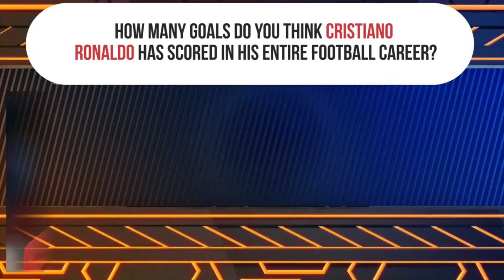THIS IS WHAT HAPPENS WHEN YOU MAKE CRISTIANO RONALDO ANGRY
Cristiano Ronaldo, or CR7, in short, is universally recognized as one of the greatest soccer players in history. His prestigious track record includes some of the greatest and greatest achievements in football, and his innate scoring instinct has earned him a place among the world's top scorers. But while the five-time Ballon d'Or winner's talent is undeniable and beyond criticism, his sometimes condescending demeanor and Bling Bling lifestyle have put him in the crosshairs of his many enemies, who never miss the chance. to shoot his poisoned arrows.